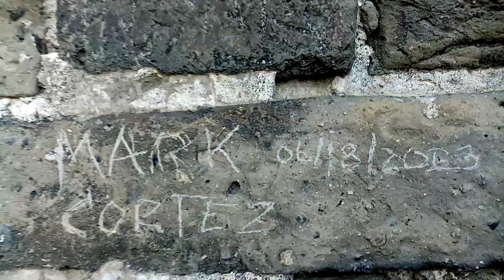greatwall of china32